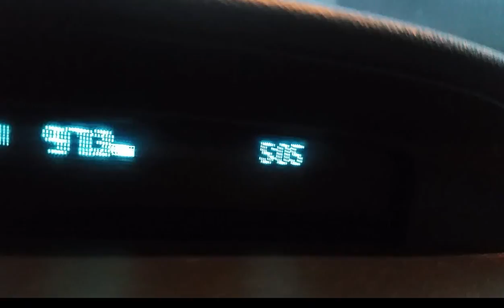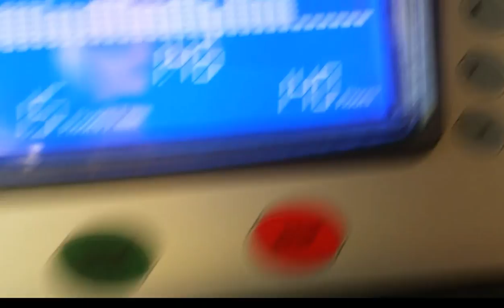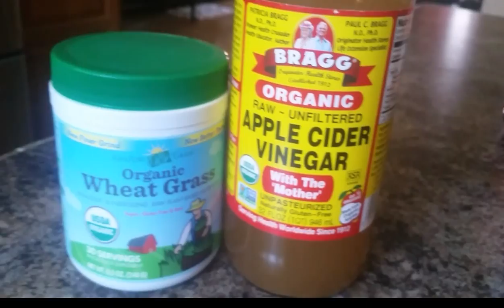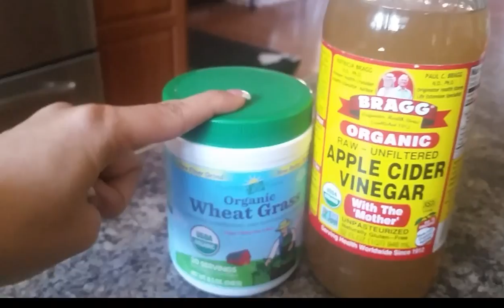Jay Cutler Prep: Vlog 08 | Challenges & Chesticles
My Journey Through Prep For The Jay Cutler  Classic!

Day 1: Drink 3 Liters To A Gallon Of Water

Song: I'm Not The Only One
Artist: Timeflies